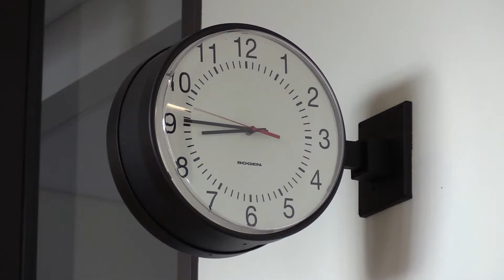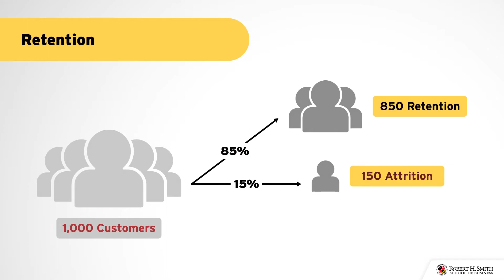Aschbrenner Demo Reel 2021